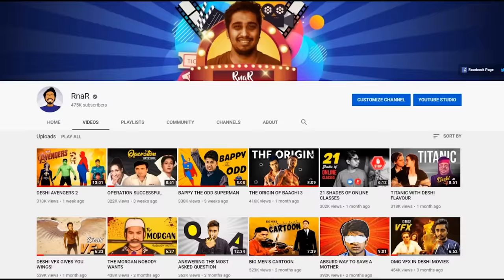GAME OF BRAINS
Don't you have any brain?

ˍˍˍˍˍˍˍˍˍˍˍˍˍˍˍˍˍˍˍˍˍˍˍˍˍˍˍˍˍˍˍˍˍˍˍˍˍˍˍˍˍˍˍˍˍˍˍˍˍˍˍˍˍˍˍˍˍ

ˍˍˍˍˍˍˍˍˍˍˍˍˍˍˍˍˍˍˍˍˍˍˍˍˍˍˍˍˍˍˍˍˍˍˍˍˍˍˍˍˍˍˍˍˍˍˍˍˍˍˍˍˍˍˍˍˍ

ˍˍˍˍˍˍˍˍˍˍˍˍˍˍˍˍˍˍˍˍˍˍˍˍˍˍˍˍˍˍˍˍˍˍˍˍˍˍˍˍˍˍˍˍˍˍˍˍˍˍˍˍˍˍˍˍˍ

ˍˍˍˍˍˍˍˍˍˍˍˍˍˍˍˍˍˍˍˍˍˍˍˍˍˍˍˍˍˍˍˍˍˍˍˍˍˍˍˍˍˍˍˍˍˍˍˍˍˍˍˍˍˍˍˍˍ

ˍˍˍˍˍˍˍˍˍˍˍˍˍˍˍˍˍˍˍˍˍˍˍˍˍˍˍˍˍˍˍˍˍˍˍˍˍˍˍˍˍˍˍˍˍˍˍˍˍˍˍˍˍˍˍˍˍ

✅Clips used from:

0:03 Teji  (Dipjol)
0:11 Ongko*

0:17 Ei Borshay
0:18 OMG VFX IN DESHI MOVIES
0:20 The Prestige (2006)
0:23 Malek Afsary interview
0:26 The Brain for Kids - What is the brain and how does it work?
0:28 Moumachi (Bangla Movie)
0:32 Taka (Humayun Faridi)
0:35 Greha Sukh Private Limited
0:37 Sahosi Hero Alam*

My video based on this trailer► Hero And Alam

0:40 MISSED CALL
0:43 Lover Number One
0:46 Bidrohi Salauddin (Manna)
0:54 Matha Nosto
1:11 TOR KARONE BECHE ACHI (Apu Biswas)
1:26 Enayet Alir Chagol
1:45 Extraction (2020)*

*My video based on this movie► DIPJOL IN EXTRACTION

1:51 Ripon Video
2:14 Jamin Nai
2:30 মাহিয়া মাহি ও অপু বিশ্বাসের দুর্দান্ত নকল করা | Common Sense Full EP 05
2:34 Made in Bangladesh (2007)
2:35 Big Brother
2:39 Dabang (Zayed khan)
2:56 Pagla Deewana (Pori Moni l Shahriaz)
3:12 Phir Hera Pheri (2006)
4:21 The Hangover Part III (2013)
4:25 Kala koitor
4:48Testing Slime Without Glue And Borax
4:49 Nisshartho Bhalobasha (What is Love)*

*My video based on this movie►THE CUTEST FILM I'VE EVER SEEN

4:51 Inside Out (2015)
4:54 Sebaghar App
5:06 Kothin Bastob (Riaz)
5:11 Jai ho (Salman Khan)
5:13 Valobasha Simahin
6:02 Meril Prothom Alo Award 2016 || কেমন খবর পড়লেন পূর্ণিমা!
6:08 3 Idiots (2009)
6:09 Judge Barrister Police Commissioner
6:10 Nizam Shaheber Voot
6:14 PAGOL MON
6:16 THE WORLD OF PASSWORD
6:19 PASSWORD (Shakib Khan)
6:53 RAJOTTO
7:01 The Target (2014)
7:23 Shotruta
7:23 PREM PREM PAGLAMI
7:33 Jaan
7:44 Ami Gunda Ami Mastan

ˍˍˍˍˍˍˍˍˍˍˍˍˍˍˍˍˍˍˍˍˍˍˍˍˍˍˍˍˍˍˍˍˍˍˍˍˍˍˍˍˍˍˍˍˍˍˍˍˍˍˍˍˍˍˍˍˍˍˍˍˍˍˍ

ˍˍˍˍˍˍˍˍˍˍˍˍˍˍˍˍˍˍˍˍˍˍˍˍˍˍˍˍˍˍˍˍˍˍˍˍˍˍˍˍˍˍˍˍˍˍˍˍˍˍˍˍˍˍˍˍˍˍˍˍˍˍˍ